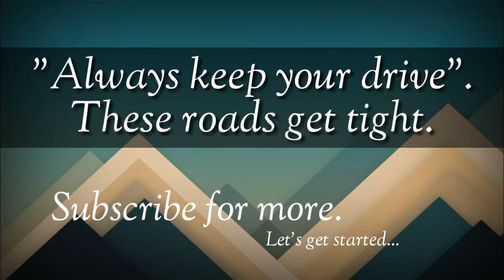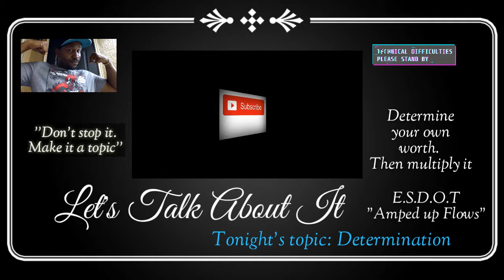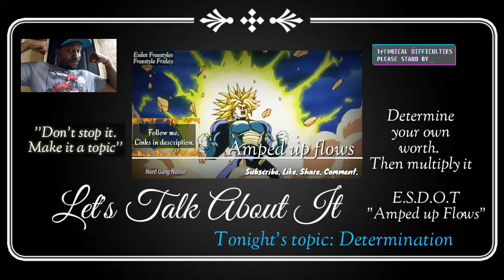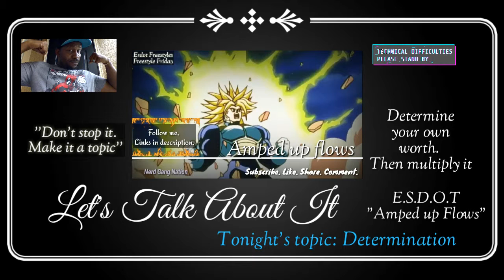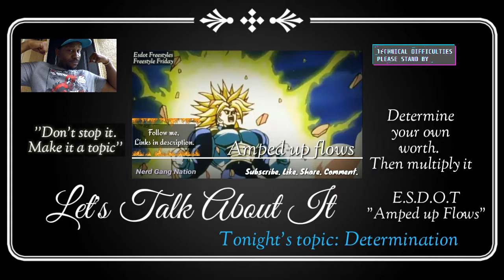Let's Talk About It ep.8: Determination with musical guest Esdot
Let's Talk About It ep.8: Determination with musical guest Esdot is another spoken words from your boy. Complete with a freestyle I did at the end. Check it out.